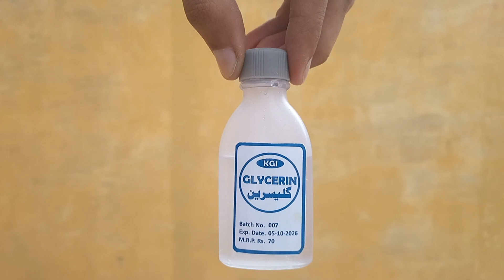Science experiments Orbeez with chemical reaction